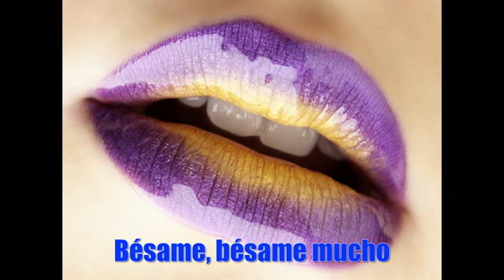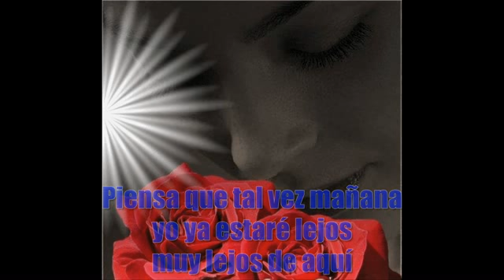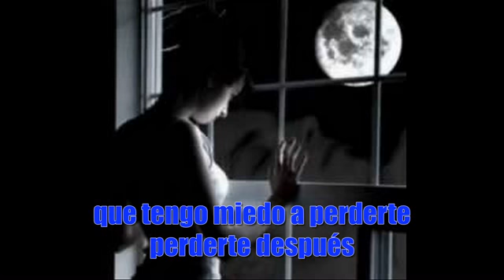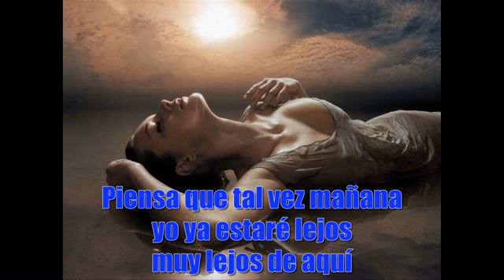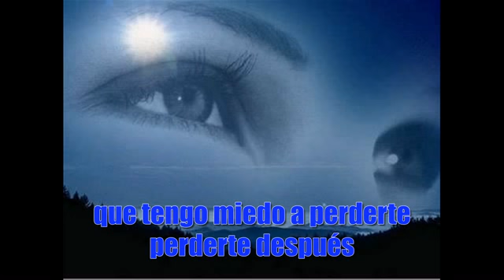Videos Romanticos - Bésame Mucho - (Luiz Miguel)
Ame a vida, pois nascemos para amar... e se alguém lhe perguntar o que fizestes da vida diga apenas. AMEI!